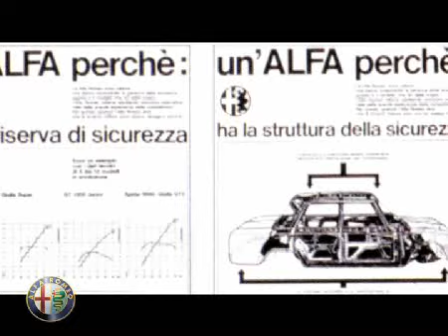sicurezza_450[1].flv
La sécurité selon Alfa Roméo.